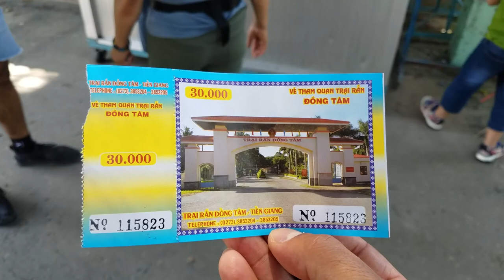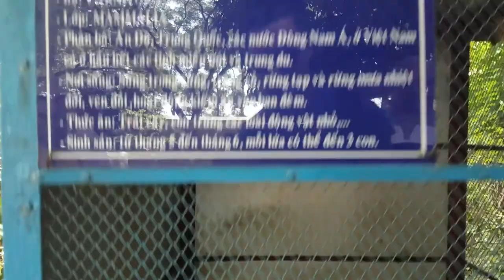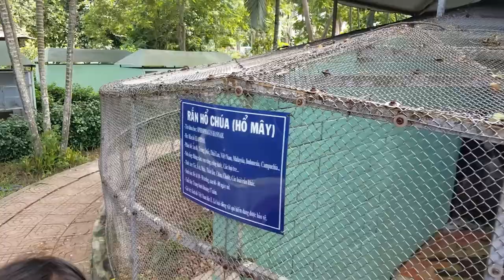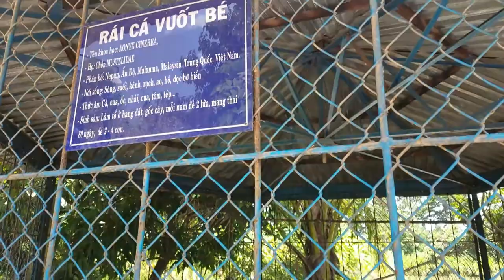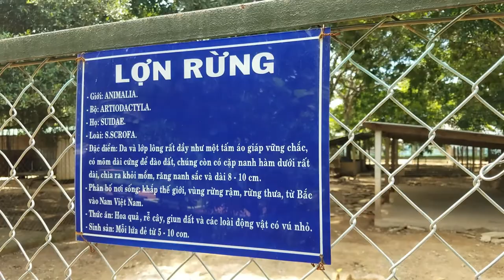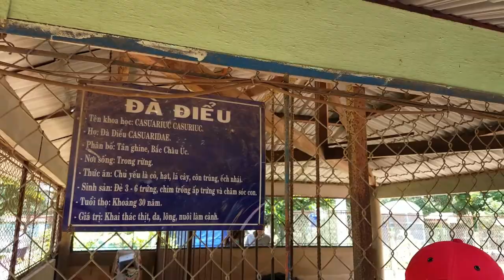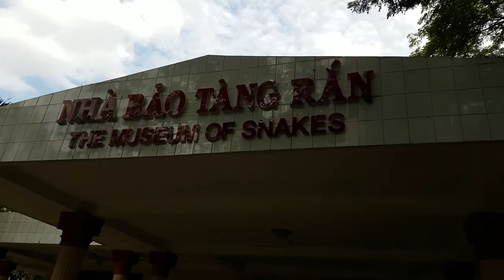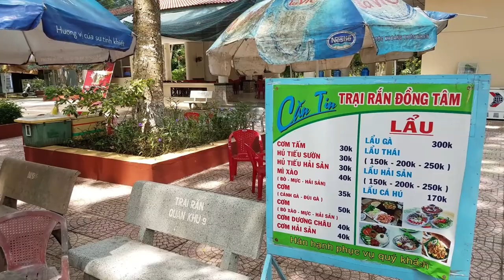Dong Tam Snake Farm | My Tho, Tien Giang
My mother's homeland is in Vietnam. In Particular, My Tho, Tieng Giang. In this episode, we go visit the Dong Tam Snake Farm. Though the name of this place is Snake Farm, I call it a zoo because snakes are definitely not the only animals here. I have heard of people saying that the animals are treated poorly here. This is such a sensitive topic because others will counter the argument by saying that the animals are safer in this zoo because it will prevent poachers from hurting these beautiful creatures. Take a look at this video and let me know what you think...
A B O U T   U S:

Xin chao tat ca quy ban,

We are Tariq and Suzy, a couple that met in Saigon. I am from Vancouver, Canada, and Suzy is from Bien Hoa, Vietnam. We met during my 6 month trip to Vietnam back in 2019. So, we would really love to have you follow us along on this journey!

I'm a huge fan of trying different and interesting things and places in Asia- My passion for discovering my mother's homeland. My opinions are from a Western point of view, but more importantly MY perspective of how I see these areas of the world. I intend to analyze as much as I can to absorb an understanding, however it is not meant to offend any person or culture. Overall, I appreciate all of you stopping by to see what experiences I encountered during my 6 months overseas.

Cảm ơn tac ca bạn be đã xem clip.

© Copyright 💻| VP Studio Productions